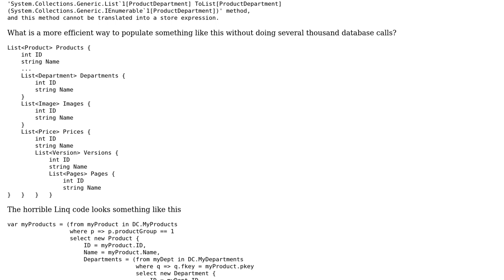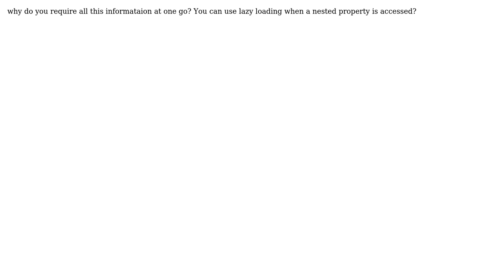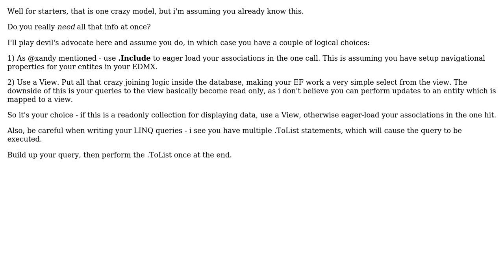How to create and populate a nested ViewModel well? (2 Solutions!!)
How to create and populate a nested ViewModel well?

With thanks & praise to God, and with thanks to the many people who have made this project possible! | Content (except music & images) licensed under CC BY-SA | Music | Images & others | With thanks to user Zachary Scott user TalentTuner user RPM1984 and the Stack Exchange Network Trademarks are property of their respective owners. You are responsible for your own actions.